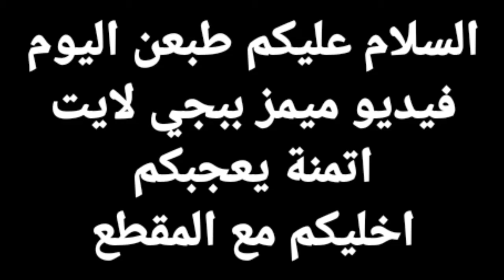ميمز ببجي لايت مستودع اسطوري 2# 😂🔥🌚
وهدفنا الجديد 100 مشترك ❤🔥🌚